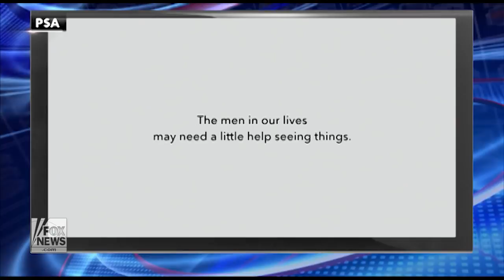How to prevent skin cancer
Before heading to the beach and slathering yourself with sunscreen doctors warn to check your skin for unusual moles